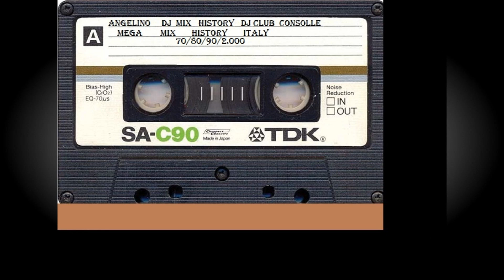ANGELINO DJ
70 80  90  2,000  MIX